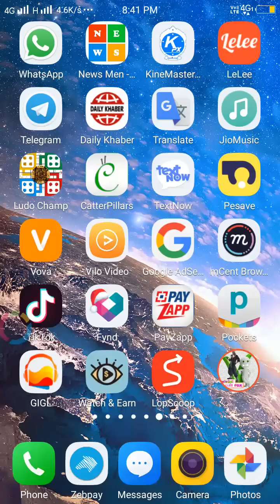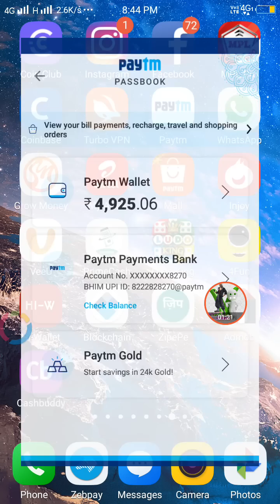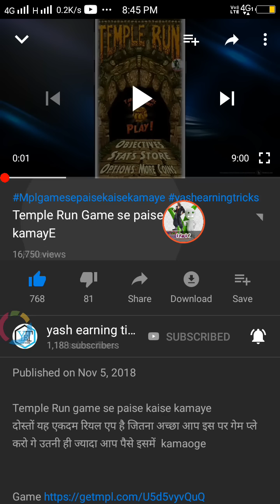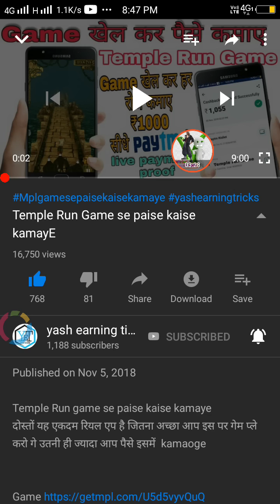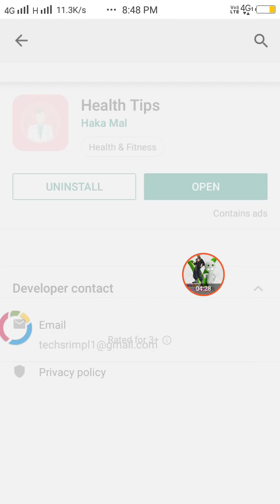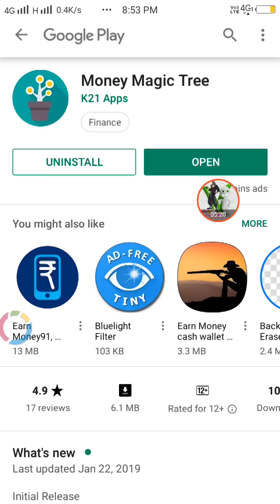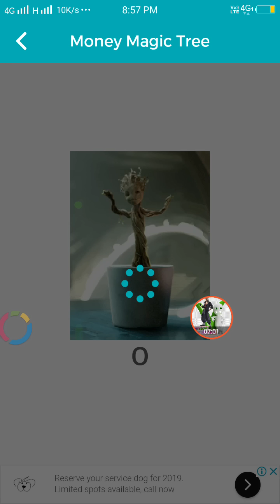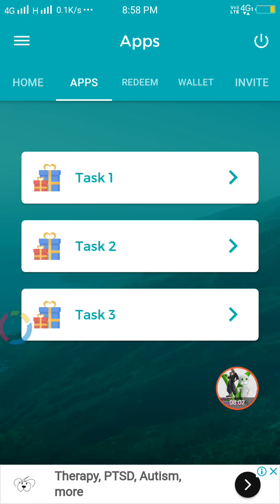[New Self Earning App] Earn daily ₹75 paytm cash only 5 minute में